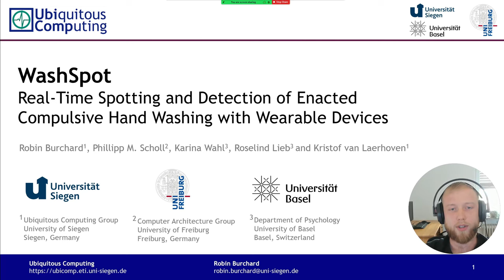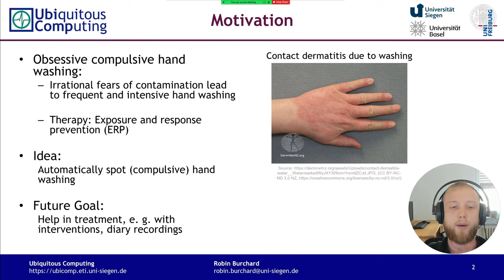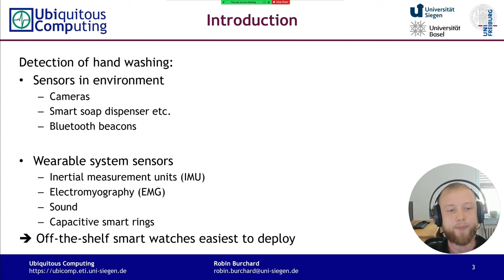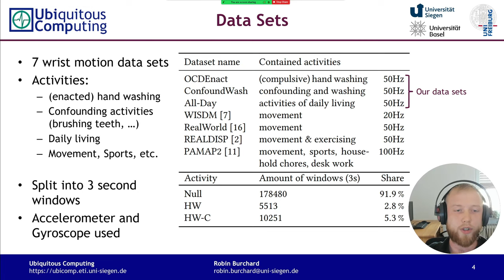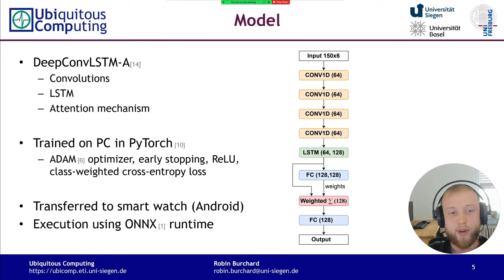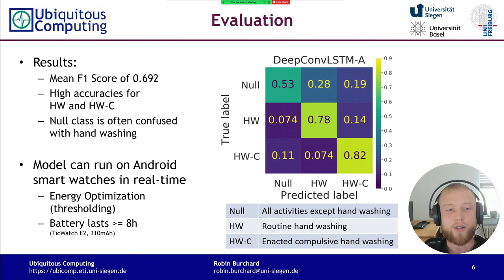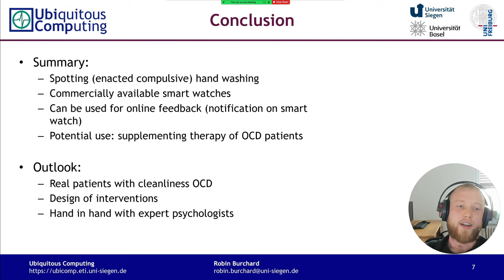WashSpot: Real-Time Spotting and Detection of Enacted Compulsive Hand Washing with Wearable Devices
WashSpot: Real-Time Spotting and Detection of Enacted Compulsive Hand Washing with Wearable Devices, Robin Burchard, Philipp M. Scholl, Roselind Lieb, Kristof Van Laerhoven, and Karina Wahl. In UbiComp/ISWC ’22 Adjunct Proceedings, ACM, 2022.